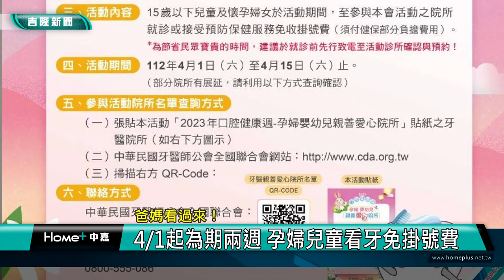看牙 免掛號費|爸媽看過來！4/1~4/15 孕婦兒童看牙免掛號費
孕婦嬰幼兒親善愛心牙醫院所活動4/1開跑

(中嘉吉隆新聞 記者蔡曉君/基隆報導) 孕婦嬰幼兒親善愛心牙醫院所活動4/1開跑！基隆24家牙醫院所熱烈響應免收掛號費，僅須負擔部分健保費用，歡迎民眾提早打電話預約，守護媽媽與寶貝口腔健康。

邁入第9年的「孕婦嬰幼兒親善愛心牙醫院所」口腔健康週活動，將在4/1開跑，連續15天，只要您是15歲以下學童、嬰幼兒及懷孕婦女，在活動期間持健保卡至參加的牙醫診所或醫院看牙，可享免掛號費的福利。

另外，6至12歲的小朋友，也可以利用這段期間，到參加的牙醫院所，做口腔檢查與施做第一大臼齒的窩溝封填。

今年有24家牙醫院所熱烈響應，提供孕婦產前口腔保健預防措施、15歲以下學童口腔檢查洗牙、嬰幼兒及6歲以下孩童塗氟服務、和國小學生施做恆牙第一大臼齒窩溝封填，在活動期檢皆可享免掛號費之福利。

*基隆市參加孕婦嬰幼兒親善愛心牙醫院所活動的名單
仁愛區：蔡志明牙醫診所、曜聖牙醫診所、滕起民牙醫診所、安生牙醫診所、柏齡牙醫診所、經典牙醫診所、超群牙醫診所、陽明牙醫診所、品馨牙醫診所。
信義區：新大牙醫診所、臺大牙醫診所、衛生福利部基隆醫院-牙科部、元璞牙醫診所。
中正區：勝斌牙醫診所、藝美牙醫診所
中山區：展望牙醫診所、隆源牙醫診所、柏泰牙醫診所
安樂區：愛沐牙醫診所、馨晴牙醫診所、悅來牙醫診所
暖暖區：微風牙醫診所
七堵區：晶采美學牙醫診所、萬福牙醫診所